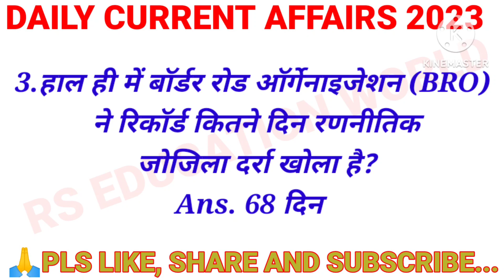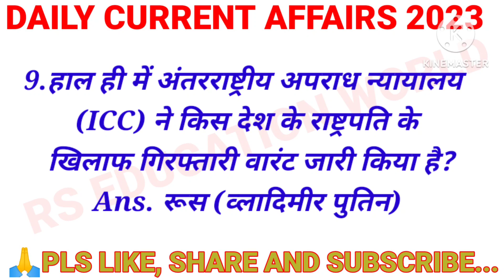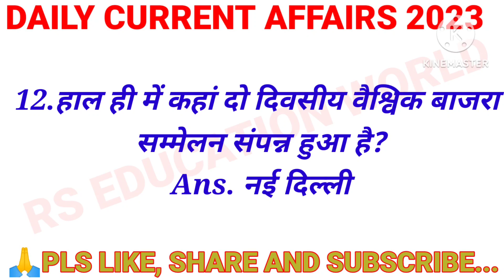GK/CURRENT AFFAIRS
GK/CURRENT AFFAIRS IMPORTANT QUESTION IN HINDI#daily